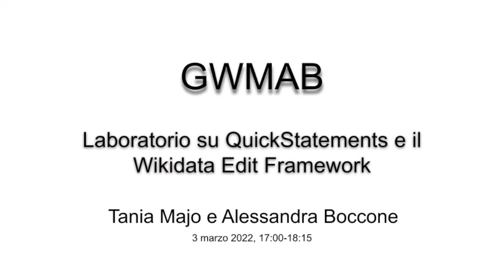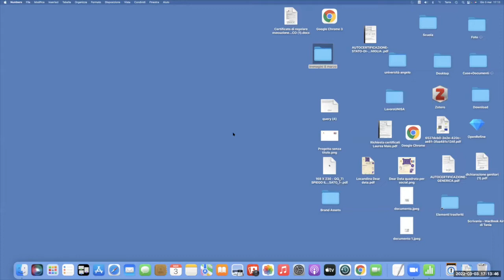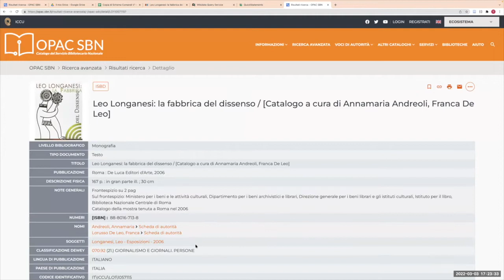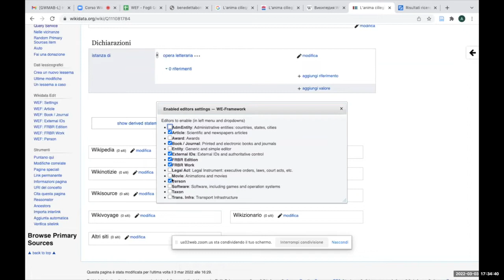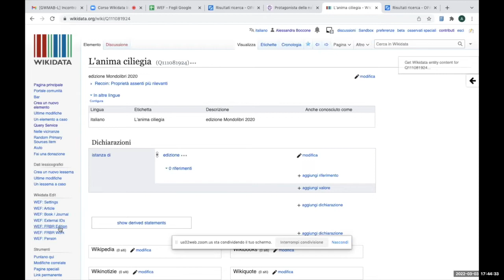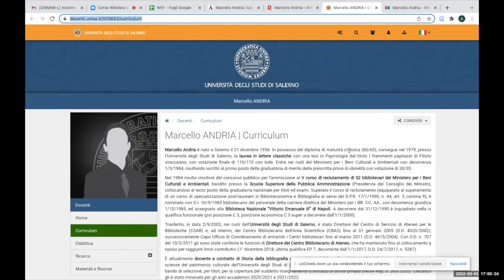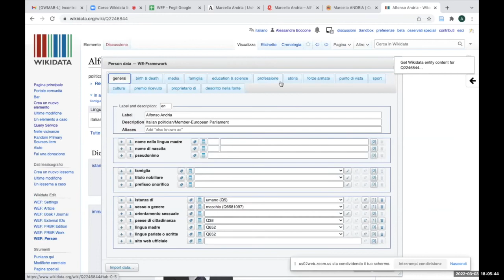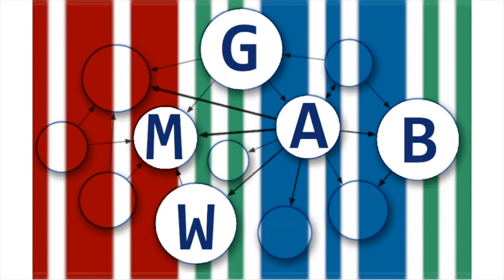Working hour su QuickStatements e il Wikidata Edit Framework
Nono incontro di formazione relativo a Wikidata del secondo ciclo di incontri tenuto dal Gruppo Wikidata per Musei, Archivi e Biblioteche